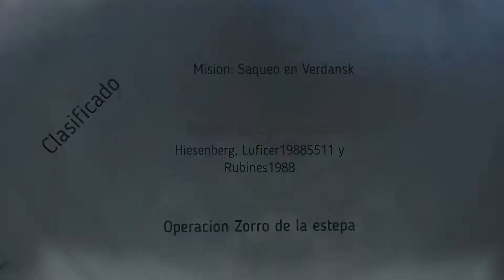Warzone Alamar Crew primera misión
Por primera vez los tres miembros creadores del canal coinciden para jugar una partida de saqueo en Warzone. ¿Que nos deparará la operación Zorro de la estepa?